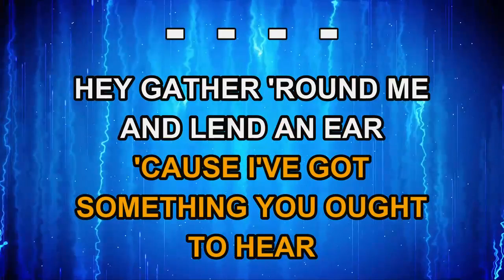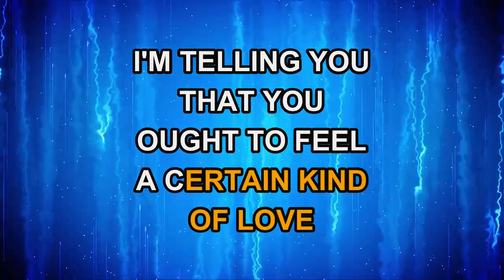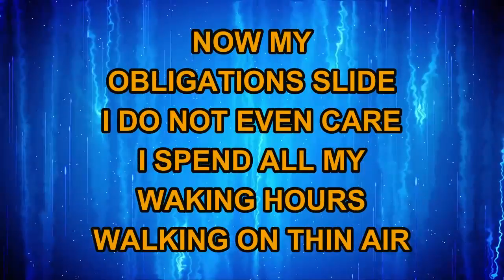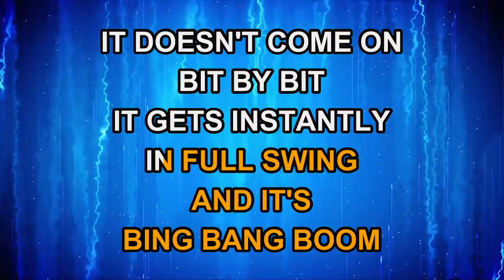Highway 101 - Bing Bang Boom (Karaoke)